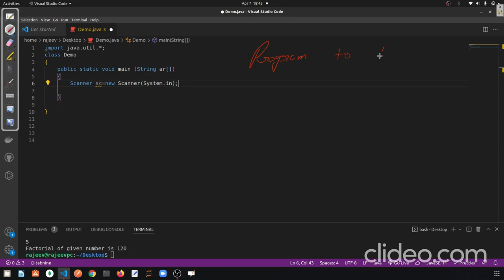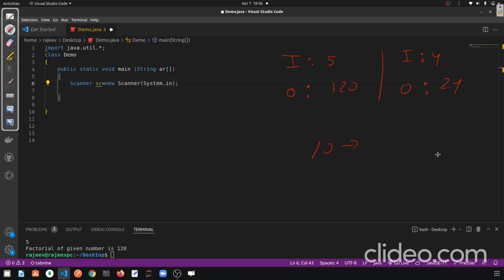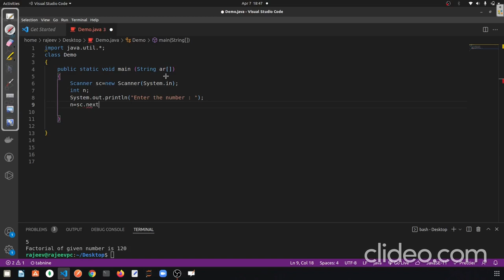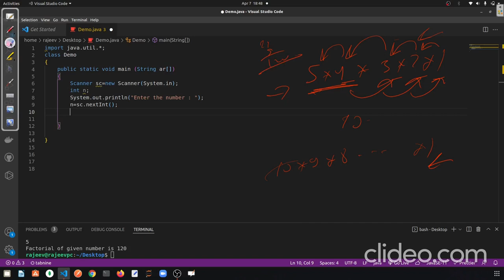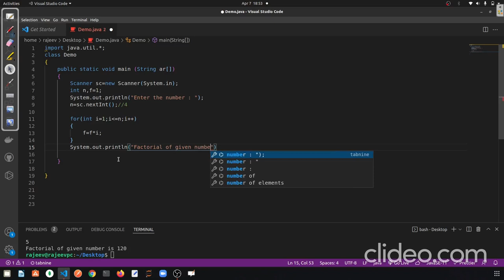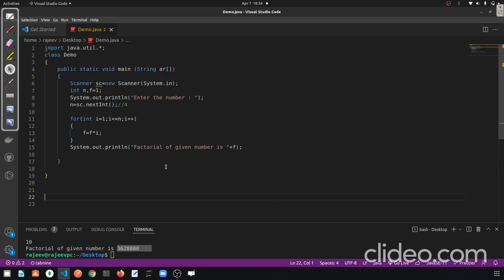Java Program to print factorial of given number || VS Code